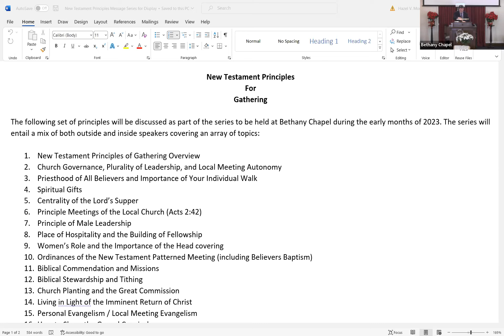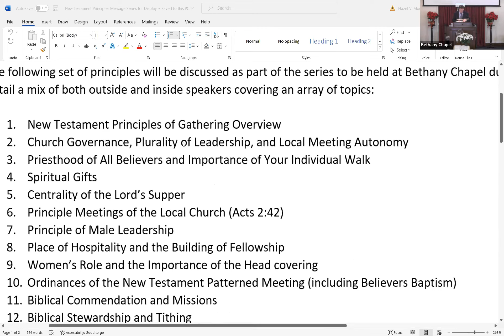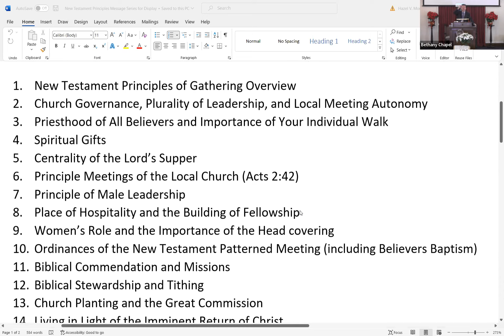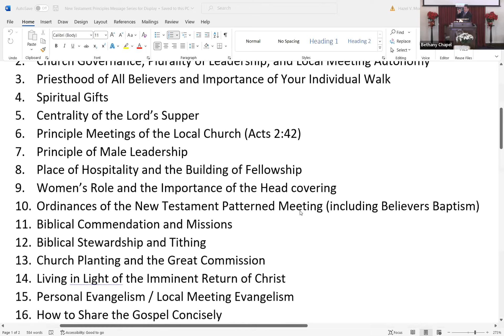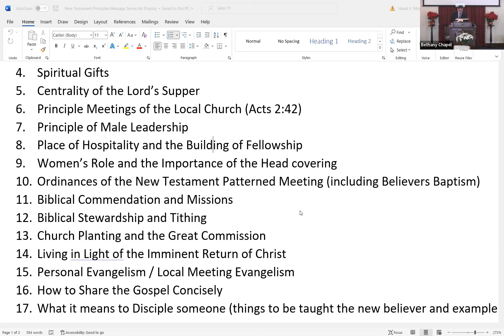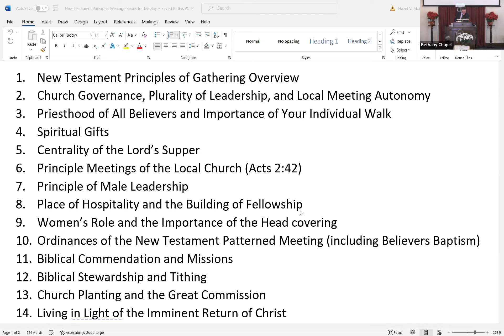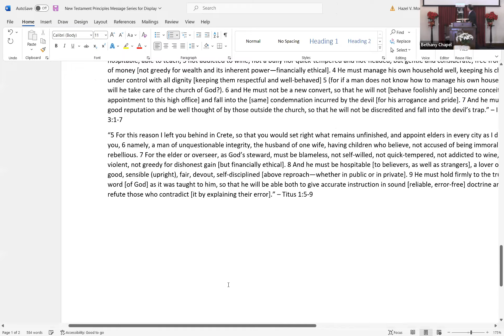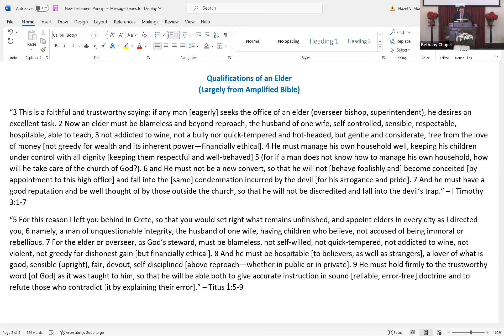An Overview of the New Testament Principles of Gathering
Rob Sullivan kicked off a chapel series on New Testament principles of gathering during the Bethany Chapel Family Bible Hour on Sunday, January 1, 2023.

Rob gave an overview of the various principles from the New Testament that Bethany Chapel and other New Testament patterned assemblies like it across the world follow. Rob's overview sets up the Bethany Chapel speakers that will be going more in depth into each principle over the next few months.